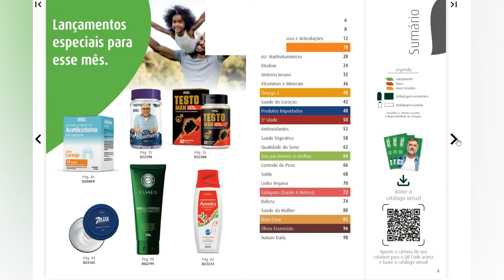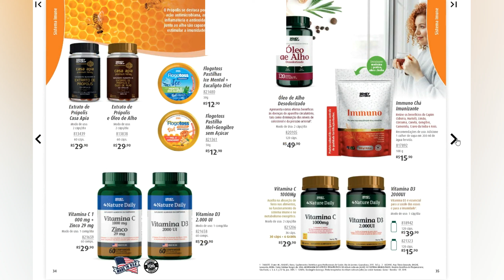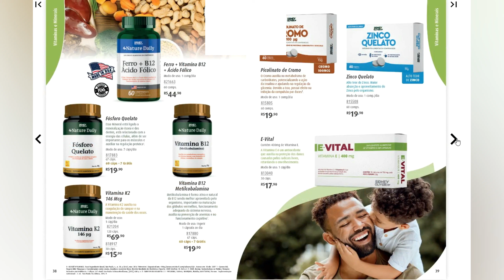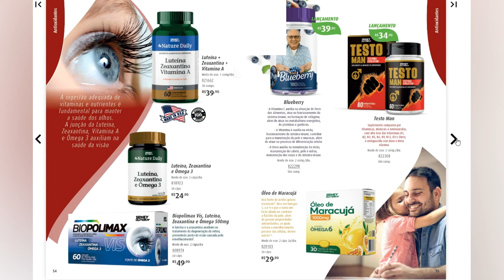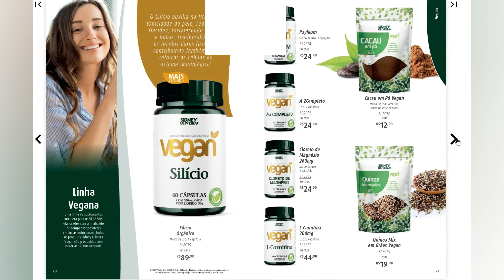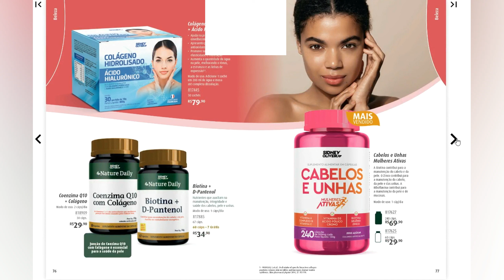SIDNEY OLIVEIRA catalogo virtual ciclo 08 AGOSTO /2023 | REVISTA SIDNEY OLIVEIRA TUDO EM VITAMINAS